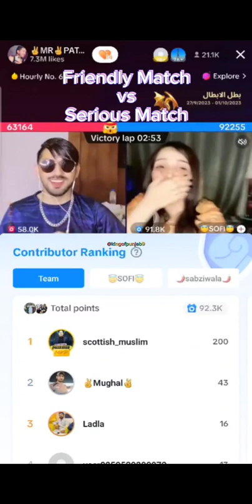friendly vs serious match Mr pattlo with anchu vs soffi boom boom with sabziwala big match Abbas 786